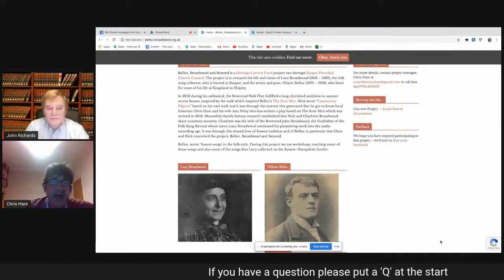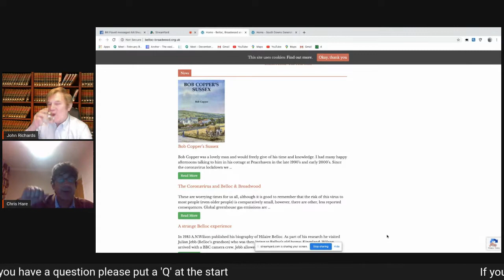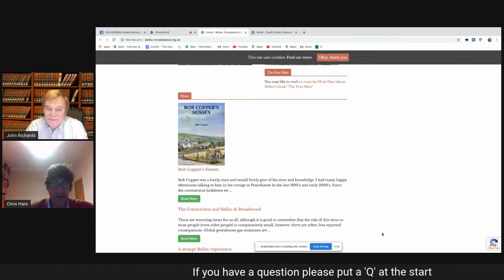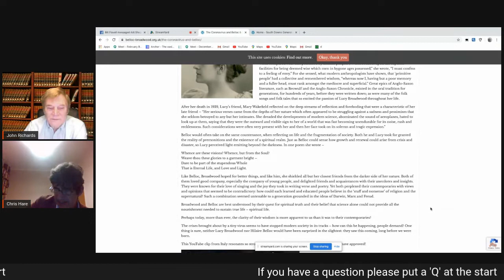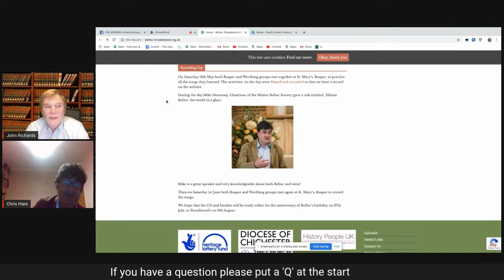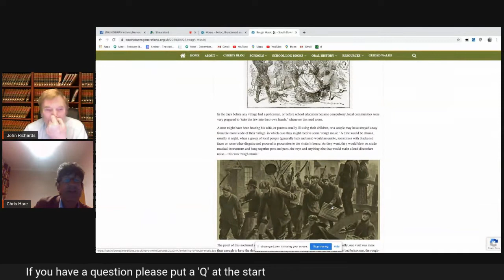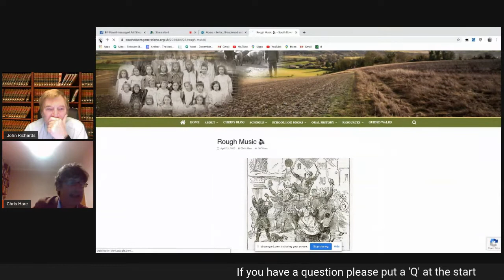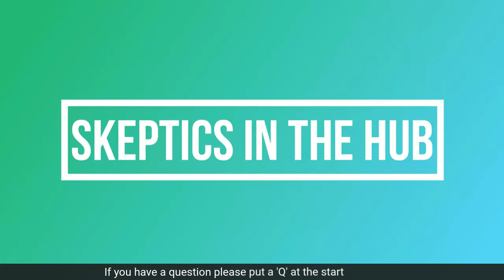History with Chris Hare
A conversation with a professional Historian.

This is the trimmed version - about a minute of glitches cut out.